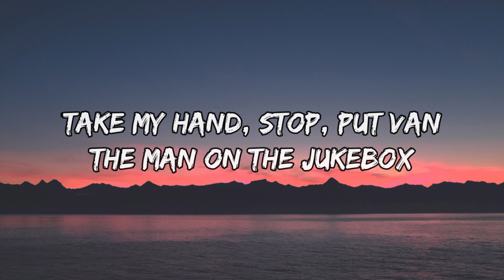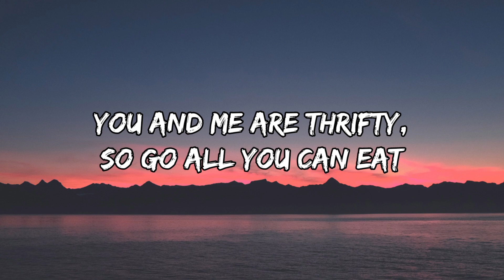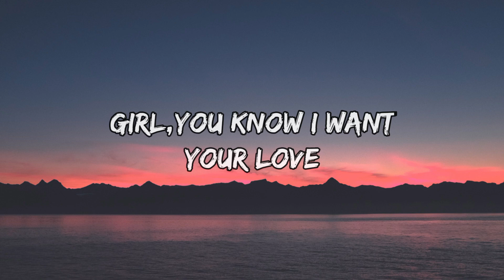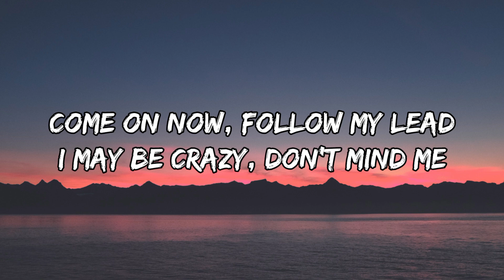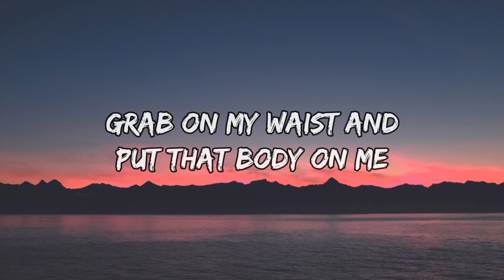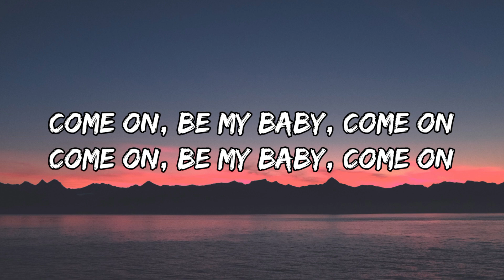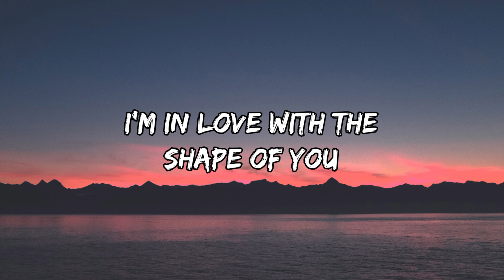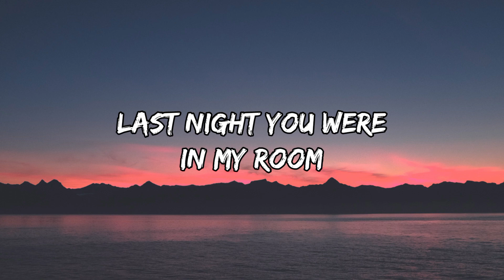Ed Sheeran- Shape Of You(Lyrics)